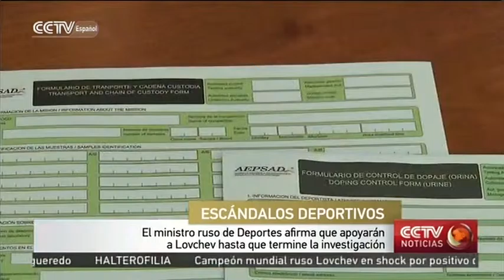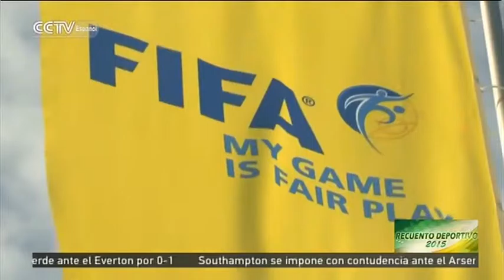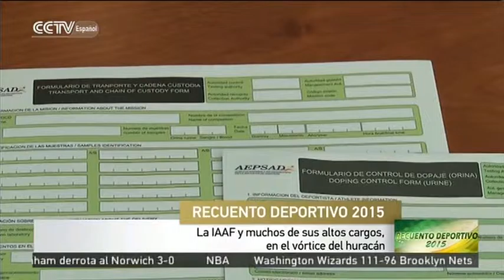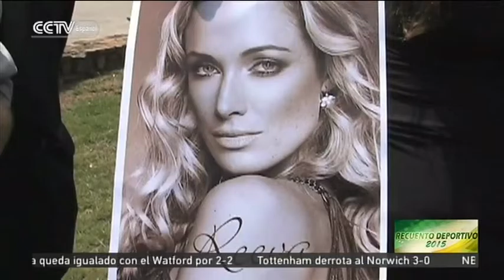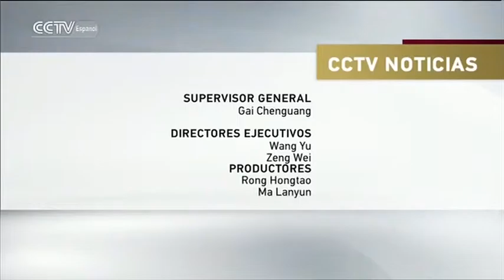CCTV NOTICIAS 12/27/2015 18：00